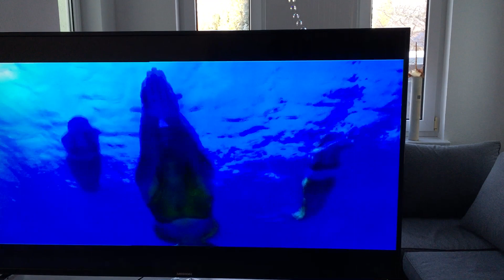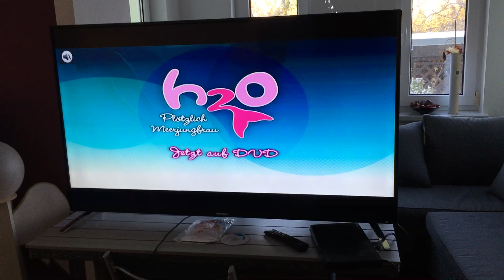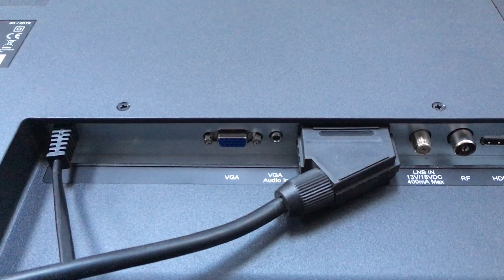MEDION® LIFE® LED-Backlight-TV Test 65 Zoll und HD Triple Tuner P18077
MEDION® LIFE® LED-Backlight-TV Test 65 Zoll und HD Triple Tuner Respectlifestylemagazin P18077